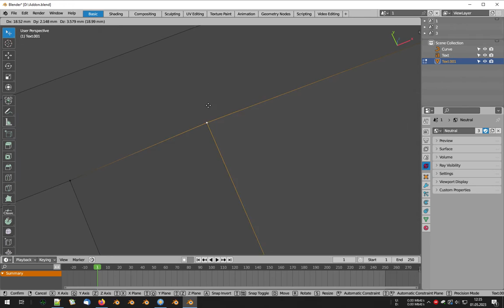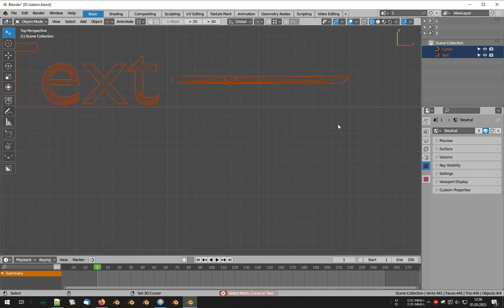Clean Mesh Converter - Free addon for Blender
A free addon that will save you a few clicks during the process of converting text objects and curves to an editable mesh.